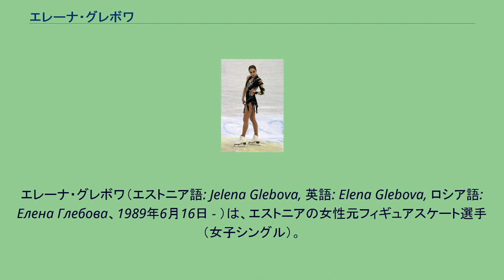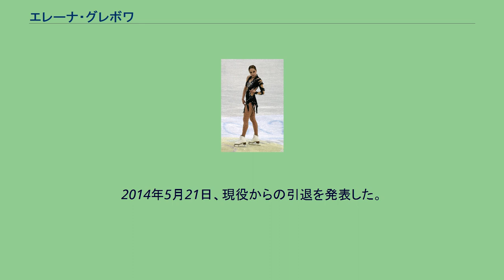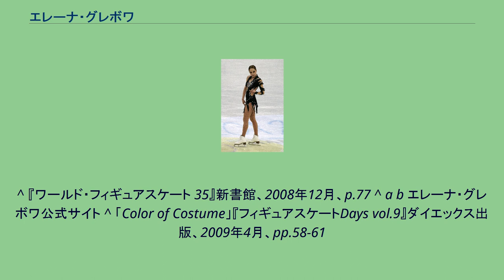エレーナ・グレボワ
エレーナ・グレボワ（エストニア語: Jelena Glebova, 英語: Elena Glebova, ロシア語: Елена Глебова、1989年6月16日 - ）は、エストニアの女性元フィギュアスケート選手（女子シングル）。
兄はフィギュアスケート選手（ペア）のイリヤ・グレボフ。
2006年トリノオリンピック、2010年バンクーバーオリンピック、2014年ソチオリンピックエストニア代表。
エストニアのタリンに生まれ、父はロシア出身、母はフィンランド国籍を持つ。
グレボワはロシア系の姓である。
5歳のとき兄イリヤのフィギュアスケートの練習について行ったのがスケートを始めるきっかけとなった。
10歳で初めてダブルアクセルを跳んだ。
12歳のとき、スーパーマーケットでたまたまアンナ・レバンティ（旧姓コンドラショワ）と会い、以来コーチを受けることになった。
2004年、14歳でエストニア選手権を優勝。
2005年にはオリンピック最終予選となったカールシェーファーメモリアルで出場枠を勝ち取り、2006年のトリノオリンピックに出場した。
2007年からは世界選手権でフリー進出を続けている。
2010年欧州選手権は地元エストニアでの開催で、自己最高の10位に入った。
バンクーバーオリンピックにも出場し、FSに進出を果たした。
2010年のエストニア選手権では3位となり、欧州選手権には出場できなかったが、他の選手の出来とユニバーシアードの成績を加味され世界選手権に派遣された。
シーズン終了後にコーチをイゴール・クロカビッチとクレイグ・マウリツィと変更した、アメリカへ練習拠点を移した。
2014年5月21日、現役からの引退を発表した。
^ Everything is new for Estonia's Elena Glebova ^ Tippspordist loobunud Jelena Glebova: mu karjäär oli suurepärane seiklus ^ a b オリンピック最終予選。
^ 『ワールド・フィギュアスケート 35』新書館、2008年12月、p.77 ^ a b エレーナ・グレボワ公式サイト ^ 「Color of Costume」『フィギュアスケートDays vol.9』ダイエックス出版、2009年4月、pp.58-61